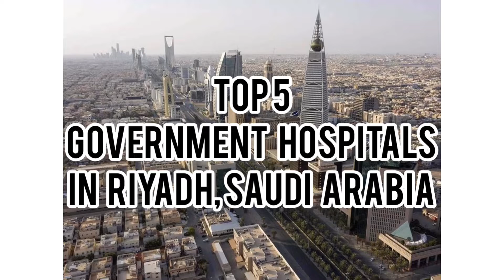TOP 5 GOVERNMENT HOSPITAL IN RIYADH, SAUDI ARABIA